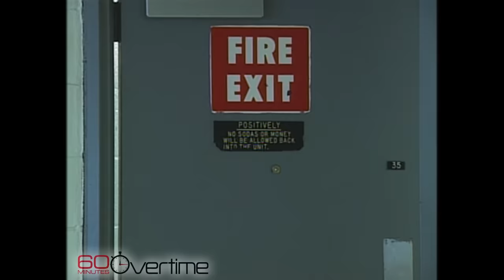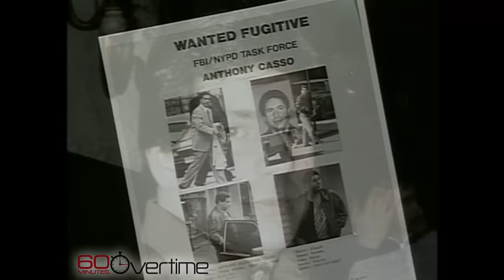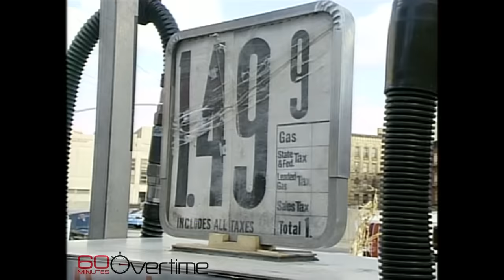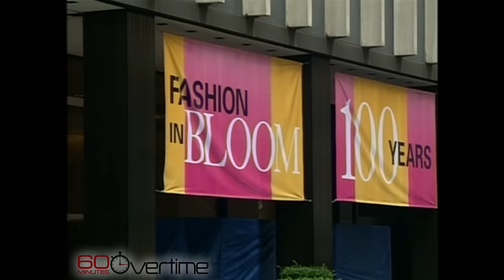60 Minutes archives: The Most Feared Gangster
From 1999: After his government-informant deal fell through, mob boss Anthony Casso, who admitted to participating in the murders of 36 people, told Ed Bradley he was the one cheated.

60 Minutes, the most successful American television broadcast in history, began its 52nd season in September. Offering hard-hitting investigative reports, interviews, feature segments and profiles of people in the news, the broadcast began in 1968 is still a hit in 2020. 60 Minutes makes Nielsen’s weekly Top 10 nearly every week and was the #1 weekly television broadcast three times last season.

60 Minutes has won every major broadcast award. Its 25 Peabody and 150 Emmy awards are the most won by any single news program. It has also won 20 duPont-Columbia University journalism awards. Other distinguished journalism honors won multiple times include the George Polk, RTDNA Edward R. Murrow, Investigative Reporters and Editors, RFK Journalism, Sigma Delta Chi and Gerald Loeb awards.

60 Minutes premiered on CBS September 24, 1968. Bill Owens is the program’s executive producer. The correspondents and contributors of 60 Minutes are Sharyn Alfonsi, Anderson Cooper, John Dickerson, Norah O’Donnell, Scott Pelley, Lesley Stahl, Bill Whitaker and L. Jon Wertheim.